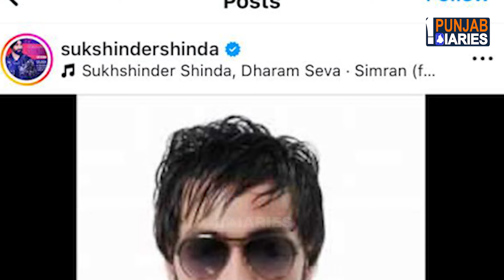ਪੰਜਾਬੀ ਗਾਇਕ ਦਾ ਹੋਇਆ ਦਿਹਾਂਤ, ਸੰਗੀਤ ਜਗਤ 'ਚ ਸੋਗ ਦੀ ਲਹਿਰ | Punjab Diaries | Sad News | RIP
allcopyrightreversed @PunjabDiaries

Punjab news
breaking news
current news of punjab
Punjab news
punjab election news 2024
live punjabi news
live punjab news
latest punjab news
punjab updates
current news
hot topic
podcast
today podcast
news
live news
big news
news punjab
top news
punjab today news
news today
top news
live news updates
news of punjab
taja khabran
ajj diyan khabran